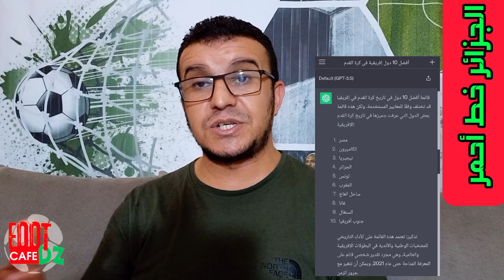شاهد معطاوي يواصل تقزيمه للجزائر كرويا و القصف يأتيه أرض جو | الجزء الأول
قناة فوت ديزاد كافي أو مقهى الكرة الجزائرية  قناة رياضية جزائرية  تتابع و تنقل كل اخبار اللاعبين الحزائريين و المنتخب الوطني الجزائري
 كما تقدم قناة فوت كافي ديزاد مسابقات رياضية و ترفيهية على الهواء مباشرة.
فيديوهات مقترحة للمشاهدة

ادعم القناة عبر الاشتراك و مشاركة الفيديو و تشغيل التنبيهات🔔 ليصلك mكل فيديو فور النشر✅✅